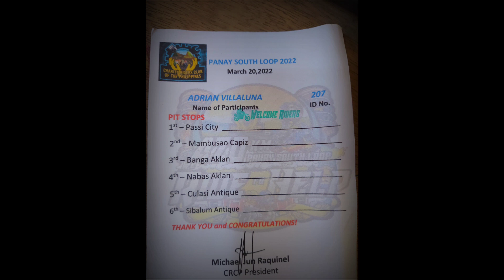470km Panay South Loop. Ride to Help. Featuring PBURAI Antique Chapters. Broom! Broom!